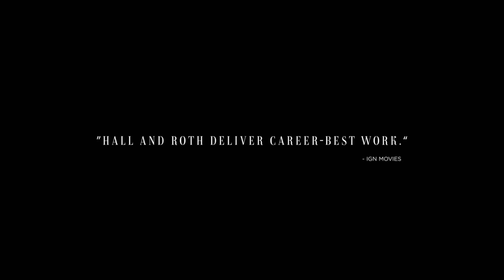resurrection trailer 2 h1080p